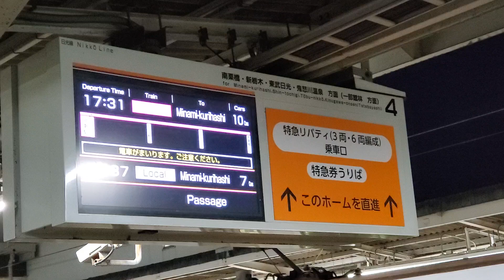東武動物公園駅 ホームの発車標